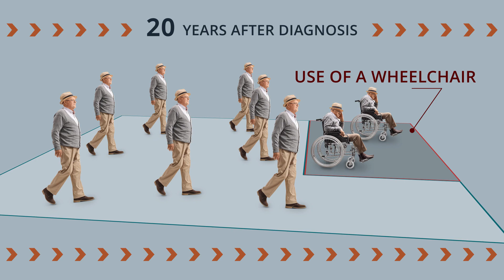Multiple Sclerosis. Myths and Facts. Myth: MS always leads to disability.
Multiple Sclerosis. Myths and Facts.
Myth: Multiple Sclerosis always leads to disability.